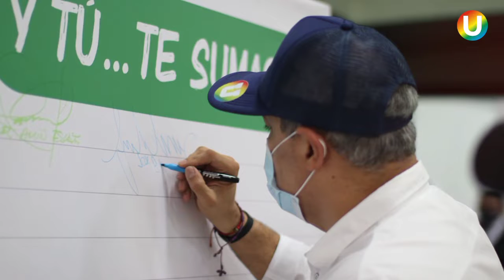Gran Asamblea Nacional de Juventudes del Partido de la U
“Escuchar para cambiar”, tuvimos la oportunidad de compartir con los nuevos líderes de esta generación, quienes están creciendo en ideas y propuestas para cambiar la historia del país. Es esperanzador encontrarse con jóvenes que quieren participar de manera activa en el ejercicio de la democracia. Desde el Partido de la U les damos la bienvenida y les brindamos este espacio para que puedan ser y crecer.